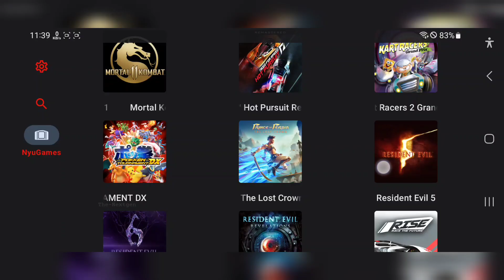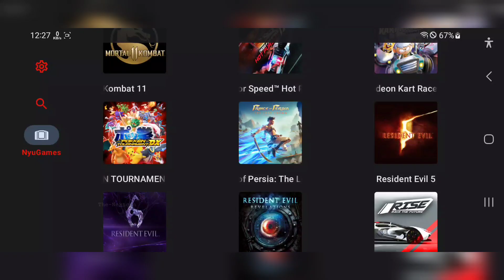Resident Evil 5 Full HD MOD Lock 30/60fps on Mobile | Nyushu Emulator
Console Games Playing on Mobile

Nyushu Antutu Mod
DOWNLOAD
LINK : Pin Comment

Device - SAMSUNG
Model - C7000
Ram - 4GB
Android - 10 Custom Rom
Snapdragon - 625
Rom - 64GB
Emulator - Nyushu Antutu